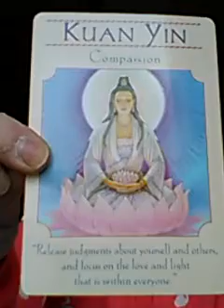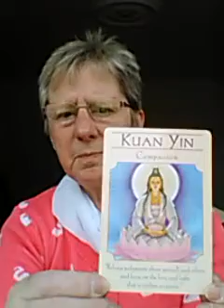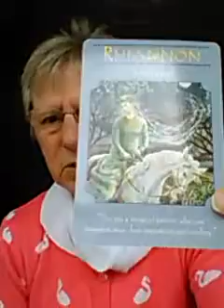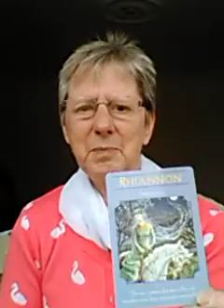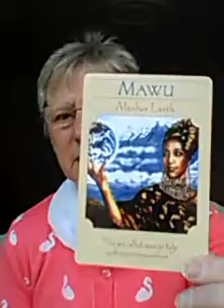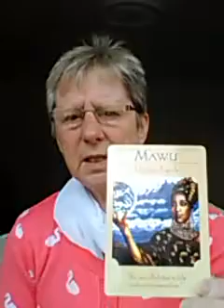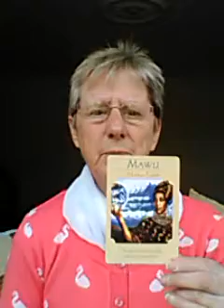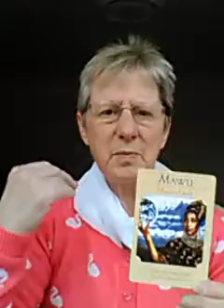Weekly Forecast 30th August, 2015 by Barbara Burgess